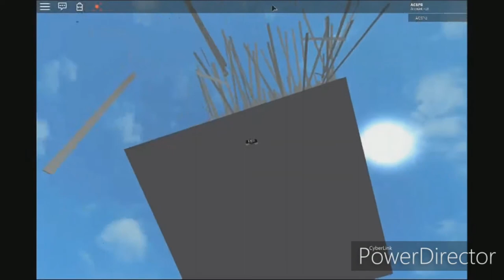(CNY SPECIAL) THX Logo in A Nutshell (JGP&A Crossover)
I Don't Own MCC And Others From TCM12